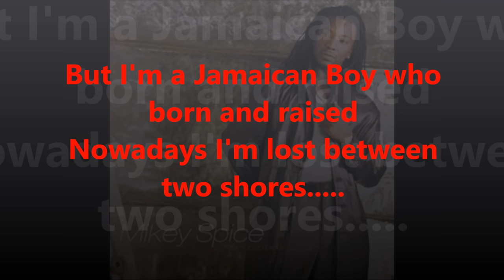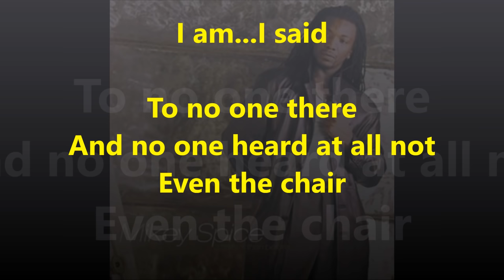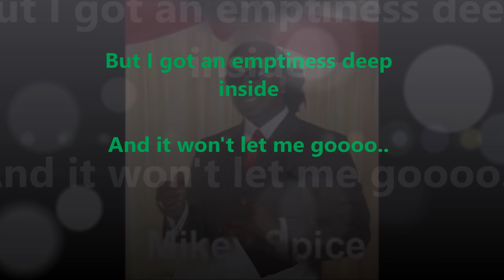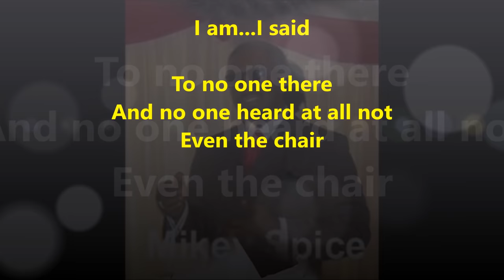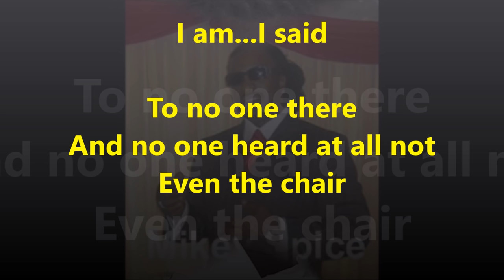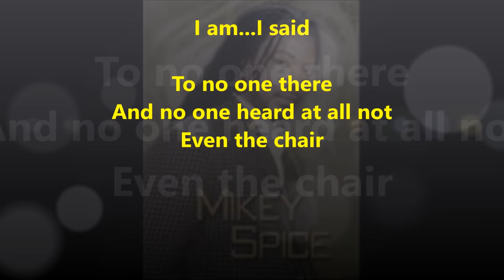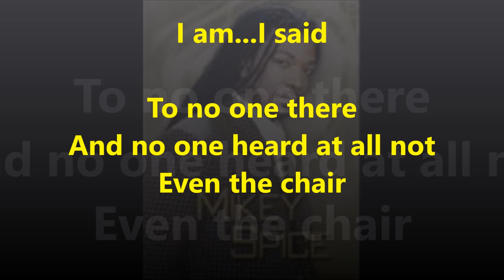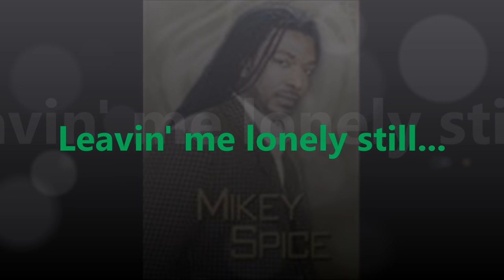"I AM... I SAID" COVER BY: MIKEY SPICE WITH LYRICS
This cover was done by Mikey Spice 2017, originally written and sang By Neil Diamond; Released in 1971.. However I must say Mr. Mikey Spice did a fantastic/ fabulous/ excellent job with this cover.. I love it so much i had to upload it with the lyrics...Remember to subscribe for more!